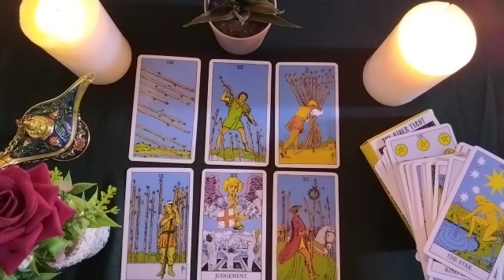ARIES💢OYSTERS ARIES! GET READY, THIS KING IS COMING FOR HIS QUEEN VERY SOON